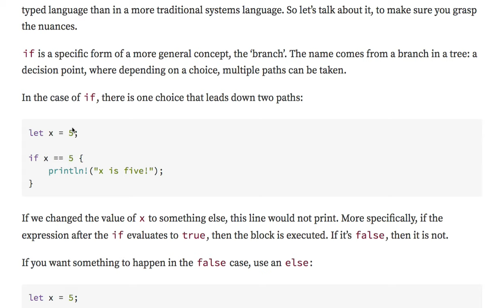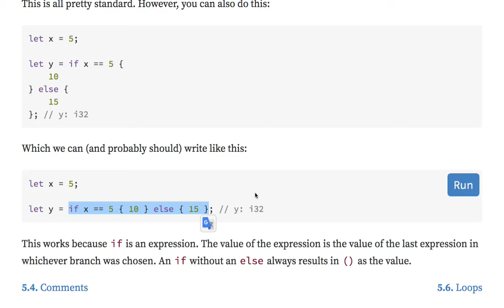[러스트] 318 - If